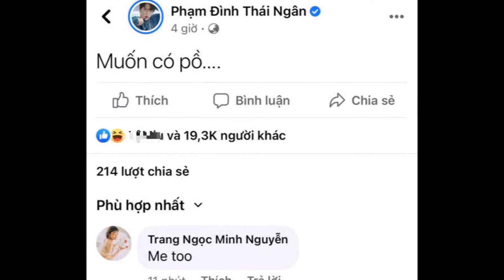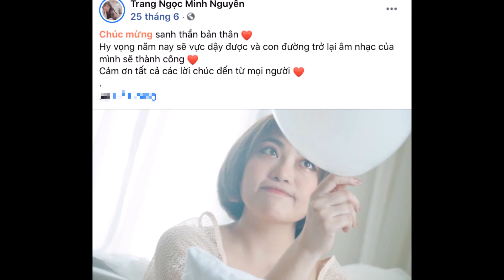HOT: Ca sĩ Lương Minh Trang chính thức ly hôn Vinh Râu (Fap TV) sau 6 năm chung sống